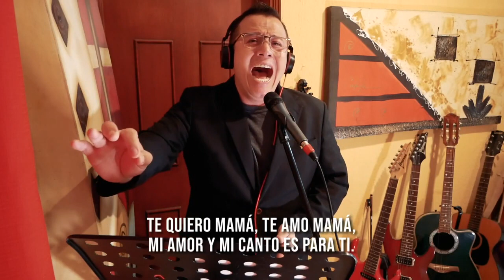HAY ALGO EN TI (canción para mamá).